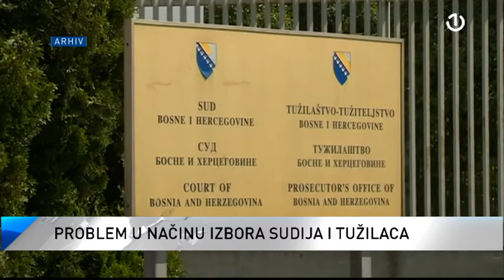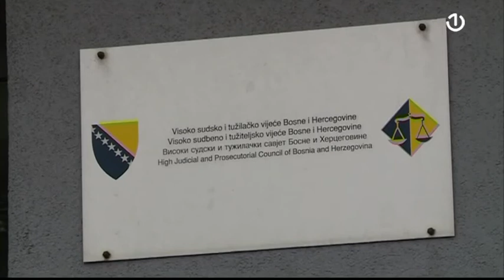Bivši državni tužilac Marković: Izabiraju se ljudi koji nemaju dan iskustva u sudu